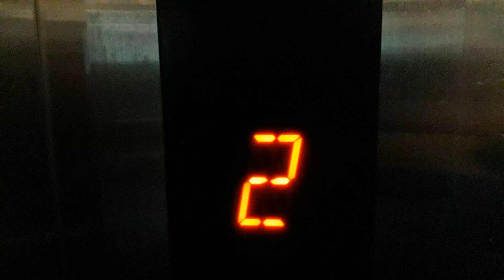Otis Glass Lifts @ King Shaka International Airport, King Shaka Dr, La Mercy, Durban